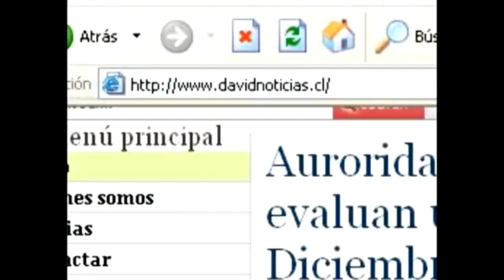Detenido por droga en Los Vilos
El sujeto de nacionalidad colombiana, se negó a ser controlado por la policía de carreteras, por lo que se inició una persecución que acabó con el hombre perdiendo el control de su vehículo y volcándose en plena ruta. Producto del impacto, el maletero se abrió y de él cayeron dos paquetes con 56 dosis de cocaína, según detallo el Subcomisario de Carabineros de LOs Vilos, teniente Manuel Riquelme.